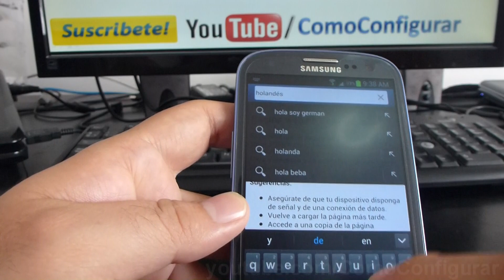Como activar y desactivar el texto predictivo en samsung galaxy S3 español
Cómo activar el texto predictivo Samsung galaxy S3 Trucos celular Samsung Galaxy S3 español